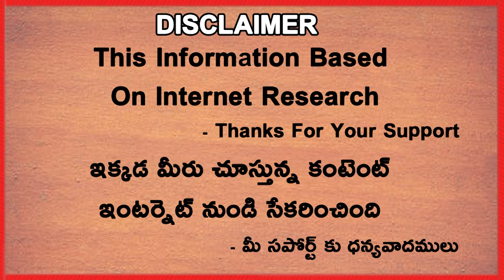9 Tattoos Of Virat Kohli And Their Meaning | Telugu Buzz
9 Tattoos Of Virat Kohli And Their Meaning | Telugu Buzz